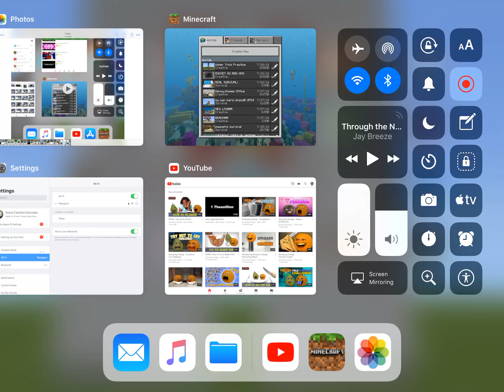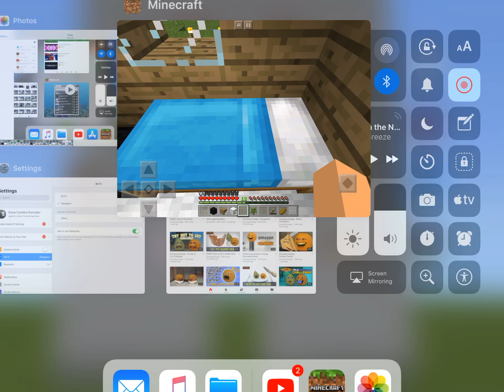Real Survival! Getting Clay & Making Brick Blocks For My House (#9)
making my house stronger!